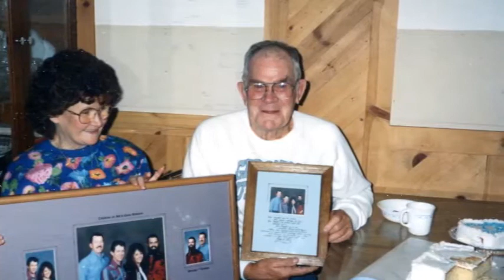Emma Ilene Blanton, April 1, 1929 - Jan. 27th, 2018